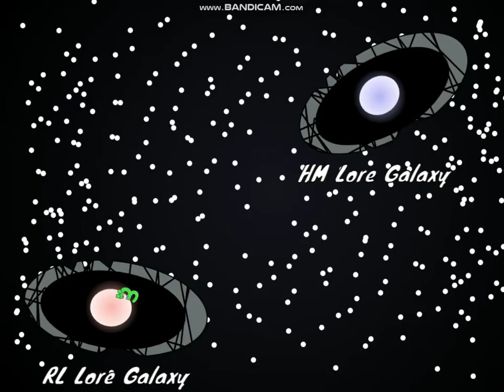Belarusian Alphabet Lore Previews: Zeh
C2A or Credit to Everyone